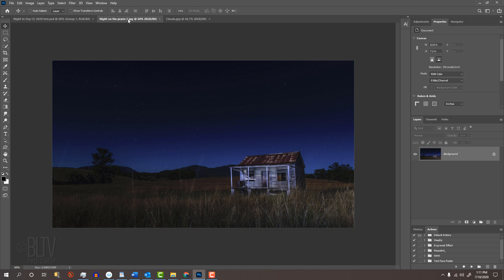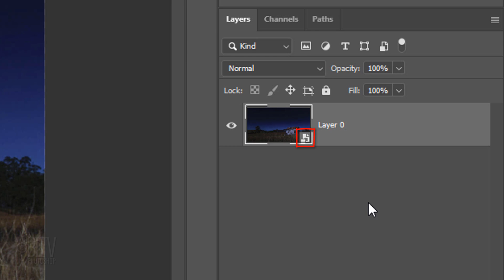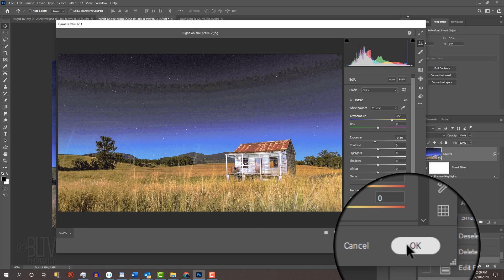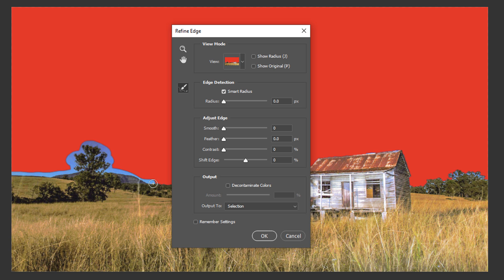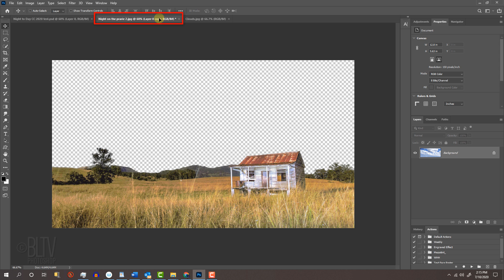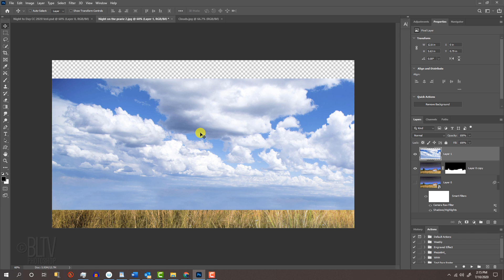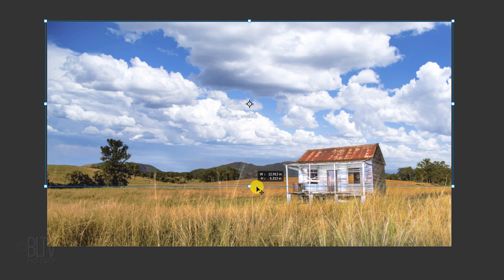Photoshop CC: How to Change NIGHT into DAY! 🌜🌞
Photoshop CC 2020 (v. 21.2.0) tutorial for all CC versions showing how to change a landscape photo from night into day. Almost all Photoshop tutorials on the web show how to make day into night, but in this video, I shows how to make night into day. The overall methods can be applied to most nighttime landscape photos with just a few adjustments of some filter settings.